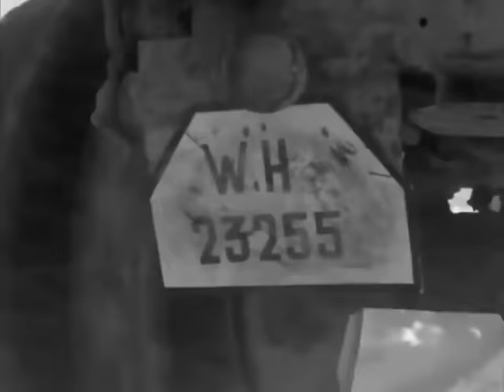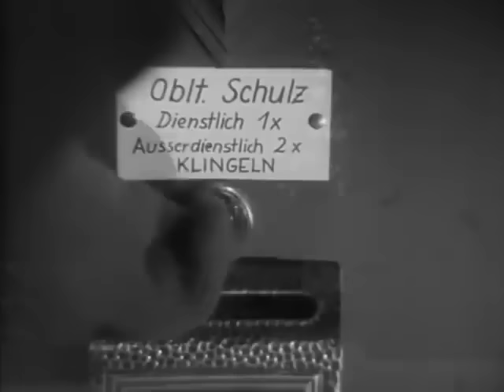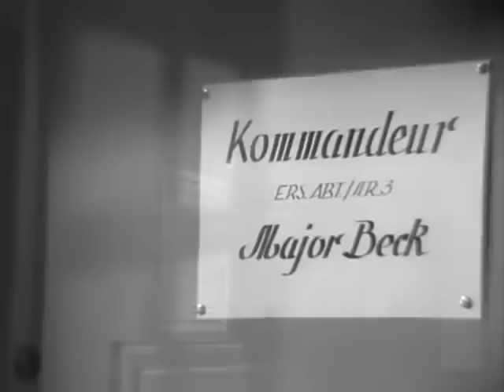08/15 Teil 2 von 3: Im Krieg (1955) - Deutsch [ Krieg / Drama ]